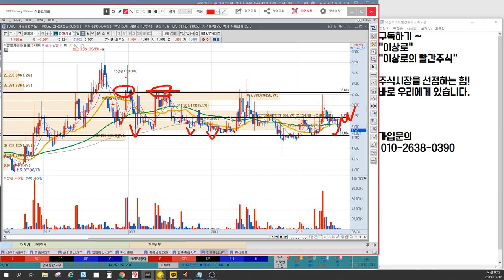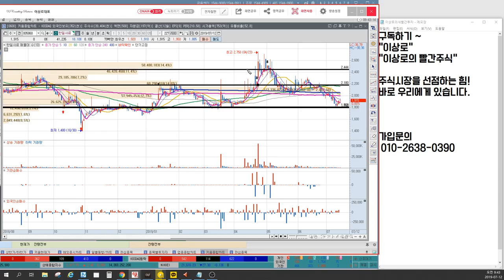한일사료 경협주로써의 사료주 대장주 될수 있을까? 세력매집가격의 변곡점 포인트, 이상로의 차트분석 & 차트공부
1. 한일사료 경협주 수혜 가능한가?
2. 사료주 업황변화
3. 세력매집가격 변곡점 포인트